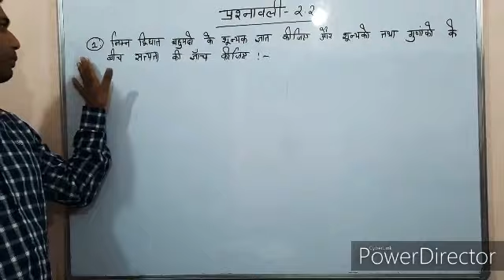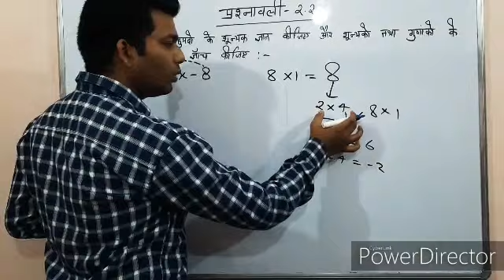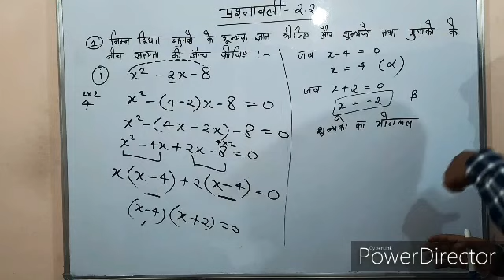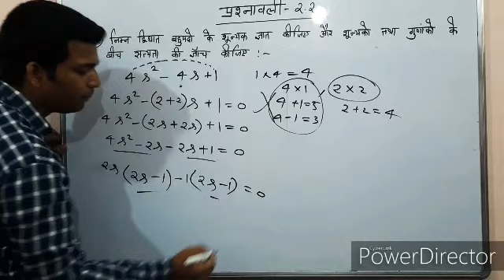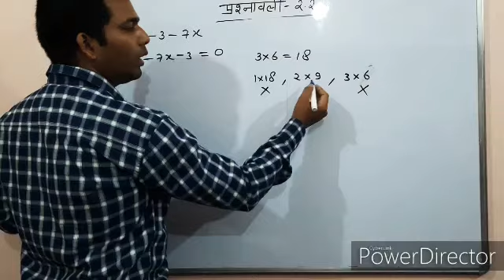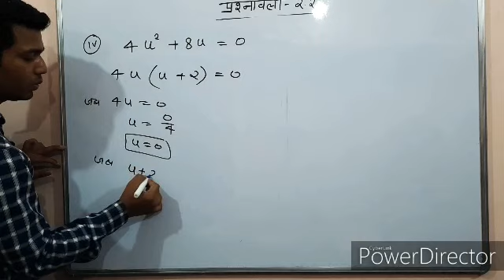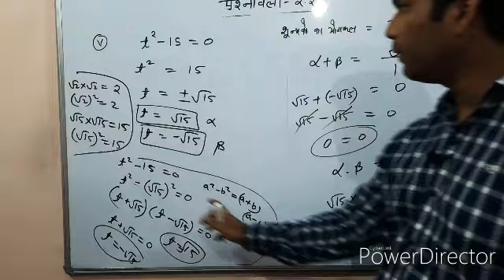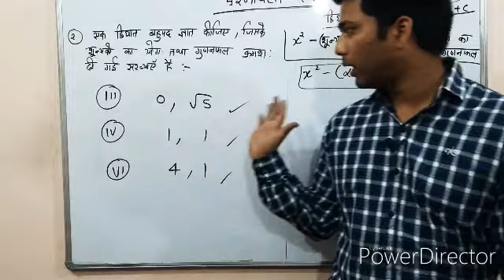बहुपद (polynomials), exercise - 2.2 , 10 class math , aasan vigyan